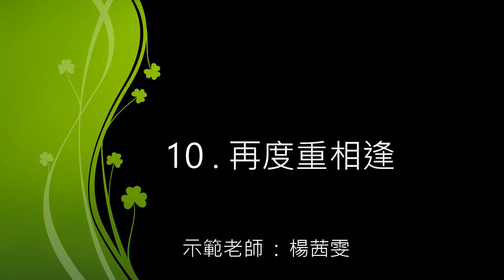飛揚音樂教室 7510 再度重相逢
飛揚音樂教室 流行歌曲示範曲
第75集第10首 : 再度重相逢
示範老師 : 楊茜雯